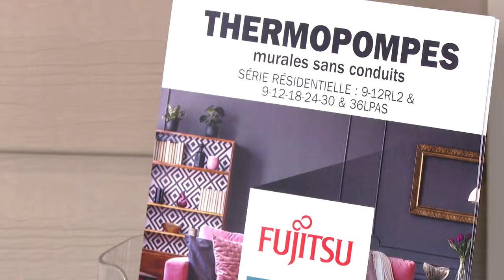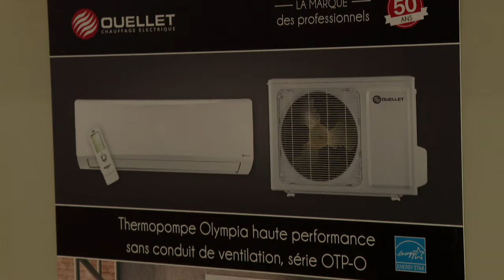Hydro-Québec : Des acheteurs de thermopompes ont eu chaud - reportage